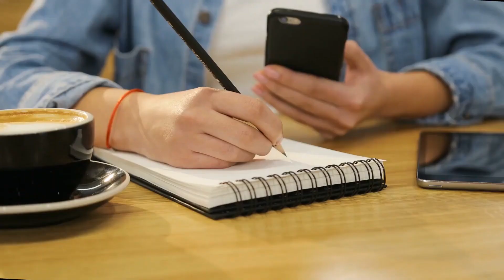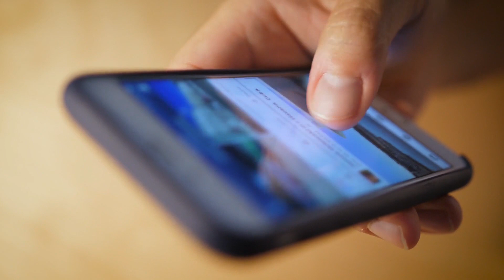3 Maneiras para Captar Clientes para Obras e Projetos | ALEX WETLER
Na hora de contratar um profissional da Construção Civil, as pessoas não querem arriscar hoje em dia.

Em algum momento a maioria dos clientes de obras e projetos já passaram por alguma experiência negativa com Engenheiros ou Arquitetos.

Nesse vídeo expliquei o que os clientes querem encontrar nos profissionais e também as 3 principais maneiras para captar clientes para Obras e Projetos.

Faça parte da ListaVIP do WhatsApp e receba Materiais Exclusivos ↴

Música: Harry Large & Color Parade - Lives Lived [No Copyright]